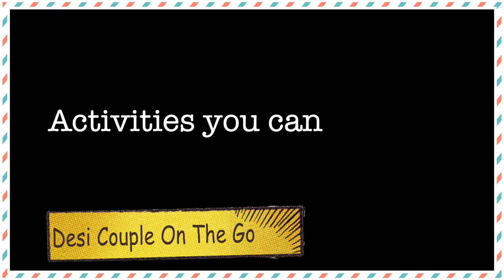Iceland Village Farm House Tour | Glacier Lagoon | Best Of Iceland, Unique Holiday Home Of Iceland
We had stayed in this amazing farm house in Iceland and it was one of the best experience we had. Our farm house was very secluded and was at best place to enjoy nature. Later we went to one of the best places of Iceland, Glacier Lagoon, which was formed due to melting of large glaciers. It was an amazing day and lot more to come!!

Don't forget to give us LIKE if you enjoyed this video!!

**Below are all important links which will help you to plan your Iceland trip:**

All of our hotels where we had stayed in Iceland during our 2016 trip:
✭ Day 1 Hotel : Hotel stayed - BSG Apartments  Engjavegur 75, 800 Selfoss, Iceland
✭ Day 2 Hotel : Hotel Dyrholaey: 871, Brekkur
✭ Day 3 Hotel : Hotel Stadarborg: Stadarborg, 765 Breiodalsvik, Iceland
✭ Day 4 Hotel : Hotel Sveinbjarnargerdi, Sveinbjarnargerði 2, 601 Svalbarðsstrandarhreppur, Iceland
✭ Day 5/6/7 Hotel : Bed and Breakfast Keflavik Airport